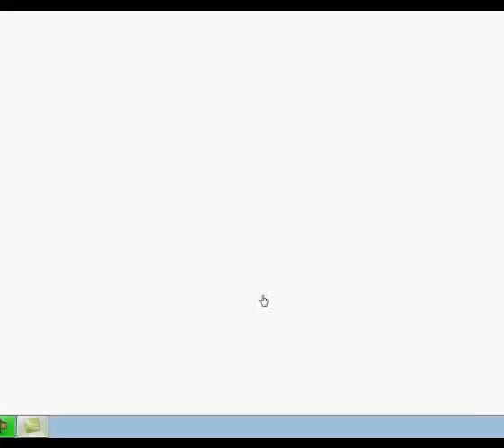Criminal Case - Case 6 Scene 9 Submerged Car